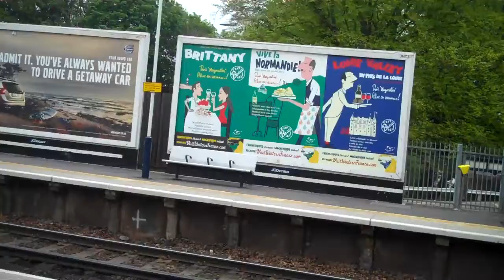freightliner class 66502 & 70019 passes winchester 18.05.12